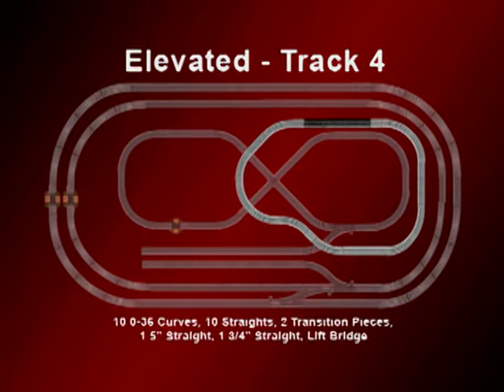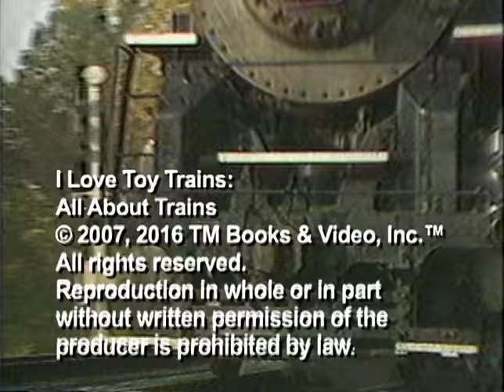🚂 Train Sing-A-Long | All About Trains for Kids | Toys & Trains (42-Minutes of Trains for Children!)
🛤️ Travel back in time and see Milwaukee Road's mighty Hiawatha. Learn about building a toy train layout. Take a rare peek inside a steel mill and the role trains play. Gandy dancer? Hear the railroad lingo of steam-era workers from long ago. See the Union Pacific Challenger thunder down the rails. Discover the story of Lucky Dog who rode the US Mail trains. Plus James Coffey's music for kids.

Real train and toy train adventures for all young train fans starring mighty steamers, sleek diesels, and fast electric locomotives.